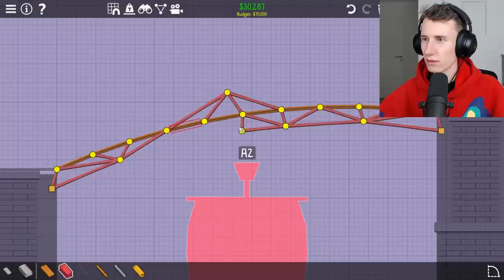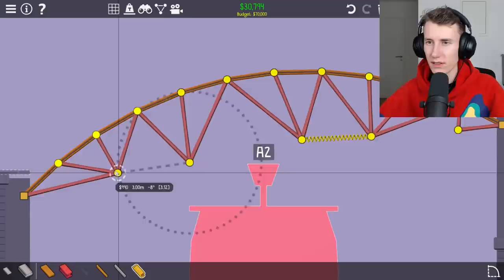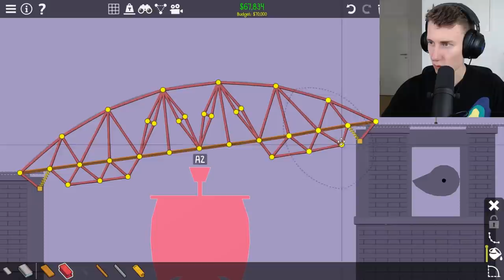Geheime 6. Welt in Poly Bridge 2 spielen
👨‍💻Mein PC (9/10 super Leistungsfähig, Lüfter ziemlich laut)*
⌨Meine Tastatur (10/10 einfach nur geil!!!)*
🖥Mein Gaming Monitor (10/10 Preis Leistung einfach unschlagbar... Display nicht so hell)*
🎧 Mein Kopfhörer*